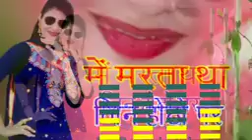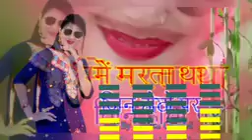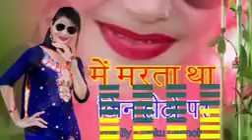September 5, 2019